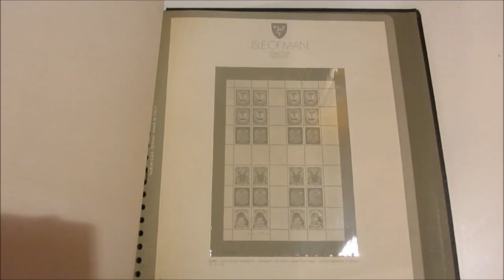Asta 44 - Lotto 1242 - Isola di Man - 1973/1981 - Collezione di francobolli nuovi, in album Bolaffi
Isola di Man - 1973/1981 - Collezione di francobolli nuovi, in album Bolaffi con taschine. Unificato € 255.